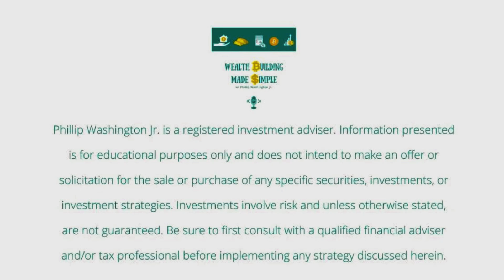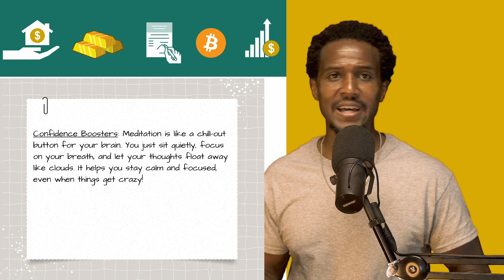How to Spot the Next Nvidia: Unlocking 280X Upside Opportunities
Key Takeaways:

- Nvidia's Awesome Growth: We'll look at how investing in Nvidia 10 years ago turned a small amount of money for smart investors ($10,000) into a HUGE pile of cash ($2.8 million)! This shows us that finding companies that solve problems and are the best at what they do can lead to serious money in the long run.
- Marathon Digital: The Next Big Thing? We'll check out Marathon Digital, a company that's like a digital gold miner. They're digging up Bitcoin, and if Bitcoin gets even more popular, they could be sitting on a goldmine!
- Do Your Homework, Stay Cool: Investing isn't just about picking the right companies. You need to do your research and stay calm even when the market gets crazy. It's like playing a video game - you need to know the rules and keep your cool to win!
- Find Your Investing Style: There are lots of ways to invest, like buying and holding for the long term or making quick trades. We'll talk about different styles so you can find one that fits your personality.
- Chill Out and Prosper: Meditation isn't just for monks! It can help you stay calm and focused, which is super important when it comes to investing.

Chapters:

Timestamp Summary
0:00 Nvidia's Success: Solving Lady Market's Desires with Super Chips
2:21 Predicting Future Stock Growth Through Research and Analysis
3:50 Marathon Digital: The Ultimate Bitcoin Guardian
6:56 Emotional Temperament and Meditation in Successful Investing
10:11 Investing in Shopify: Turning $10K Into $200K

Follow Phillip Washington, Jr. on Instagram (@askphillip)

Ready to turn your investing dreams into reality? Our "Wealth Building Made Simple" premium newsletter is your secret weapon. We break down investing in a way that's easy to understand, even if you're just starting out. Learn the tricks the wealthy use, discover exciting opportunities, and start building the future YOU want.

Phillip Washington, Jr. is a registered investment adviser.  Investments involve risk and, unless otherwise stated, are not guaranteed.  Be sure to first consult with a qualified financial adviser and/or tax professional before implementing any strategy discussed herein. Past performance is not indicative of future performance.